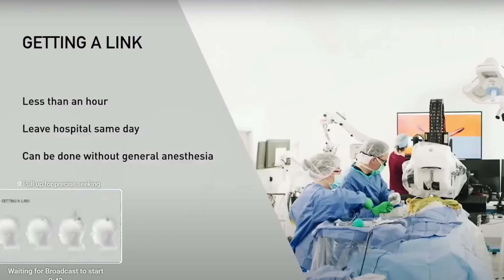What is Neuralink Really For?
Neuralink, one of Elon Musk's pet projects has started human brain implants of its computer interface. Touted as a solution to many neurological issues, it is hoped to be a game changer in medical devices to solve a big list of health issues from anxiety to strokes.

But is this really the intent of Neuralink? A medical device? Or does this device portent a future that Elon envisions? A future you're not going to like at all.

De-Googled Phones, BytzVPN, BraxMail, BraxRouters are available Sign in to the platform to see the store. You will not be asked for personal information to sign up.